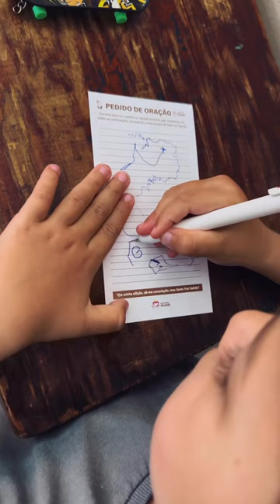Eu não tô chorando, é você que tá! 🥹🥹